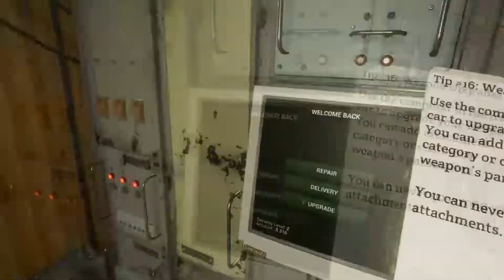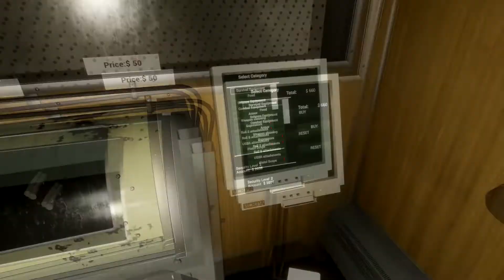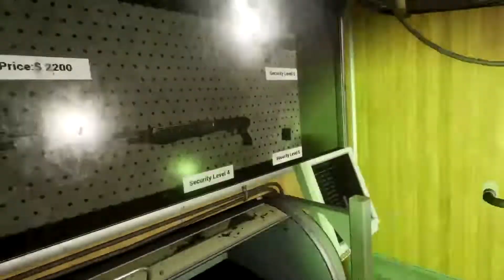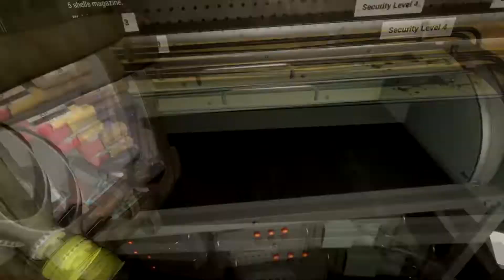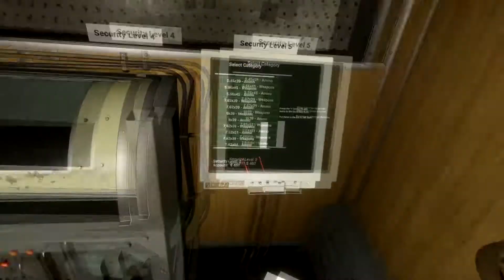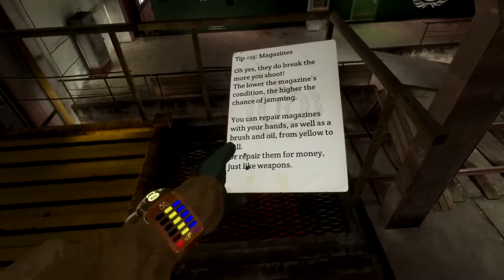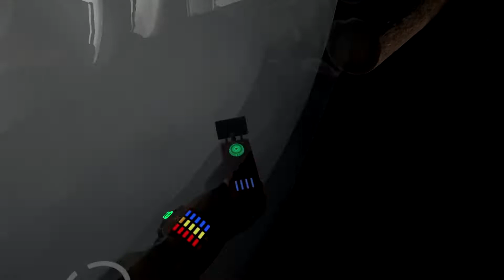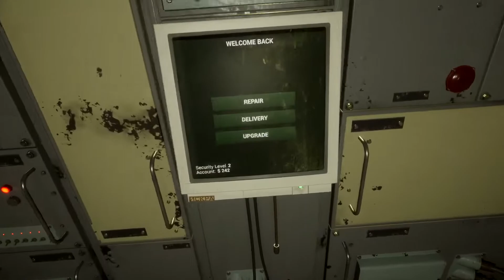Into the Radius #1 - Glowing Green Ball of Doom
I never played Stalker for a long time but I've always enjoyed the world and i am super into the Metro Universe. Consequently, just like this game, these are all inspired by the novel Roadside Picnic and this game offers the quiet and slow tension that i enjoyed in the surface segments of Metro 2033.

This is played on my Quest 2 using Virtual Desktop and captured with OBS.